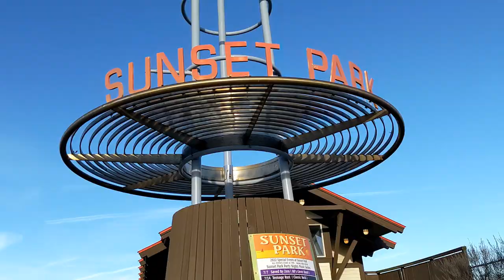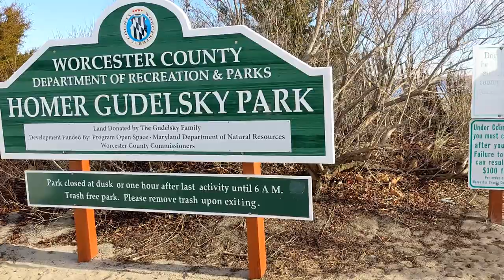Ocean City Maryland Fishing 2023 - Size & Creel Limit Regulations